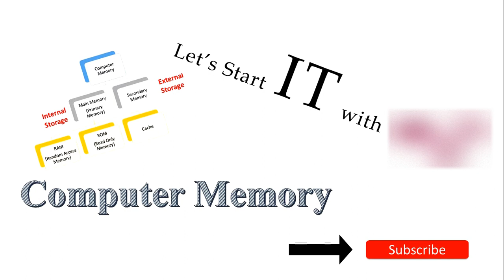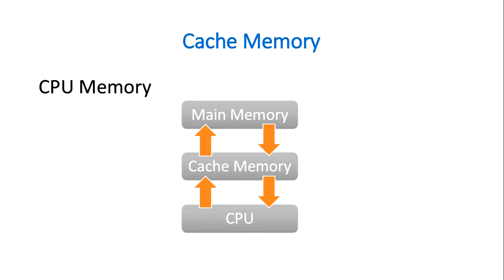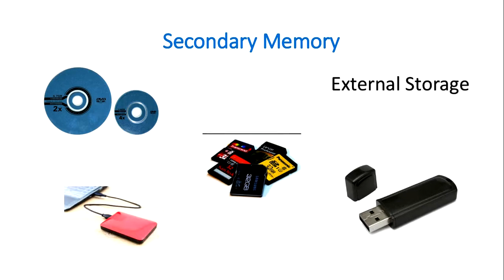Computer Memory in Sinhala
Description of computer memory.